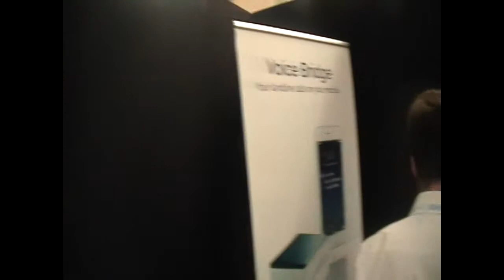Sébastien de la Bastie Managing Director of Invoxia with Roger Maloney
Sébastien de la Bastie's passion for innovation and superior business acumen fuel invoxia’s international growth. He heads sales and marketing efforts as well as strategic partnerships for Invoxia.

Invoxia is a global leader in the design and development of telecommunications products, speakers and connected devices. Known for its advanced In Vivo Acoustic® technology, its range of market leading conference phones combine stylish design with superior sound and voice capture capabilities. Invoxia is a privately held company created in 2010. It acquired Swissvoice in 2013. It is based in France with offices in USA, Switzerland and China.